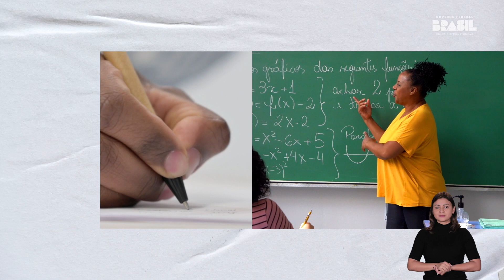Enem 2023 | Isenção da taxa de inscrição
O inscrito no Enem 2023 que se enquadra nos requisitos para gratuidade no exame pode fazer o pedido na Página do Participante, até 28 de abril. Lembre-se: a isenção não garante a inscrição, que deve ser realizada entre 5 e 12 de junho.